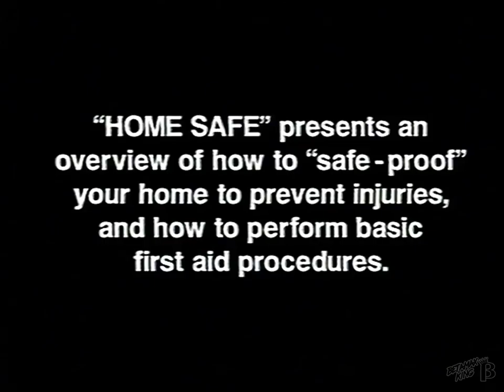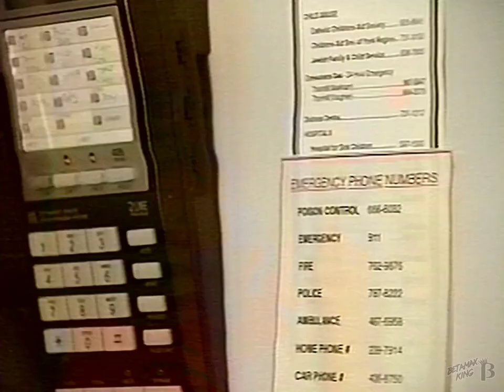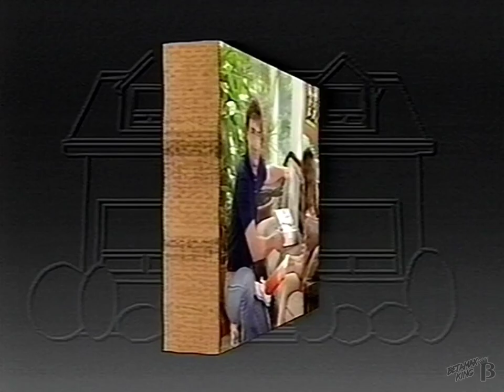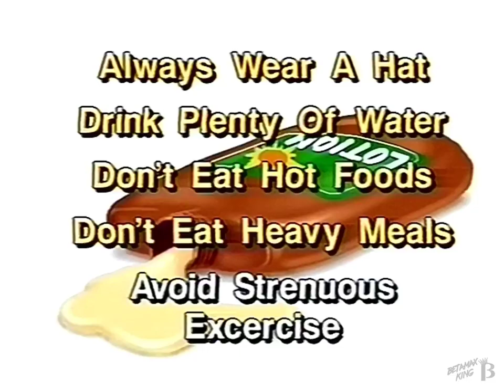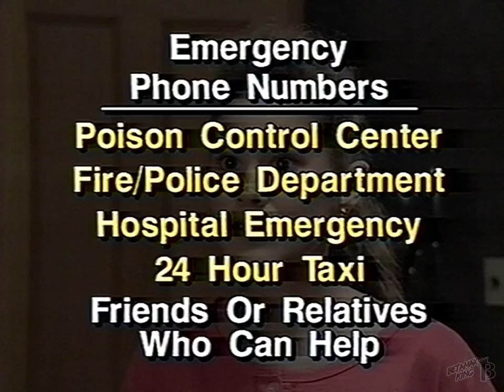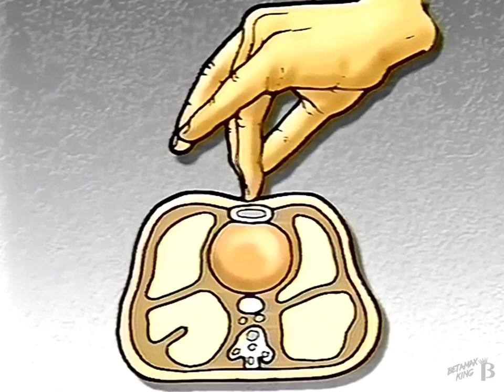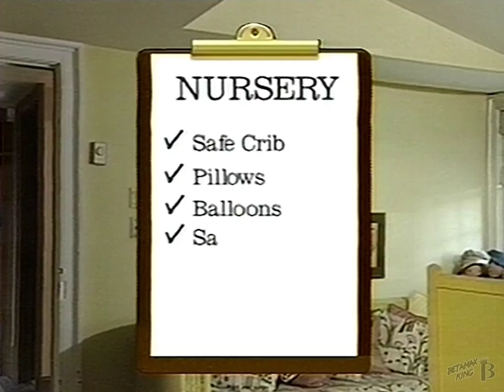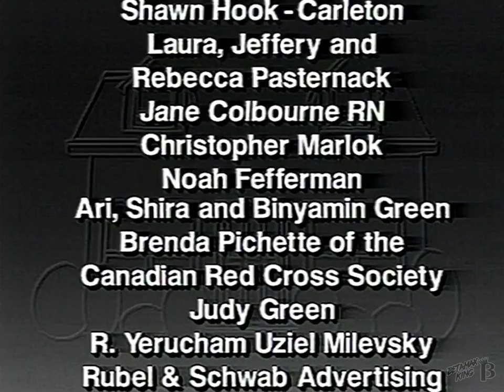Martin Short's "Home Safe" Safety Video 1992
This home safety video hosted by Martin Short takes a humourous approach at covering ways to make safe and childproof each space in your home as well as handling household emergencies.